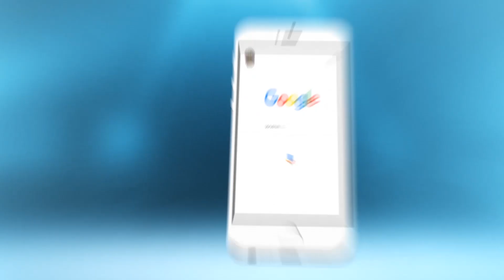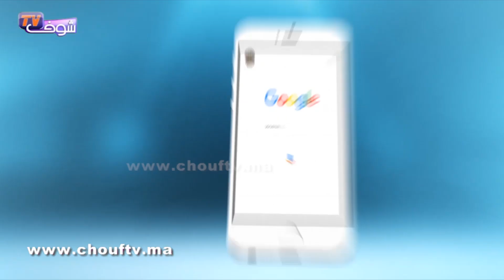أول فيديو من جنازة والد الفنان سعيد موسكير..شوفو الفنانين لي مشاو مقبرة الرحمة